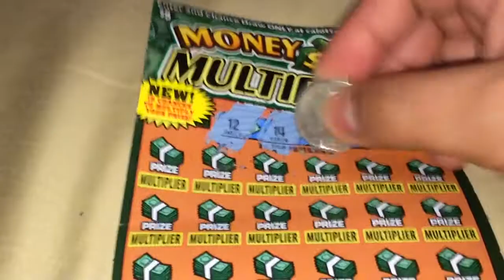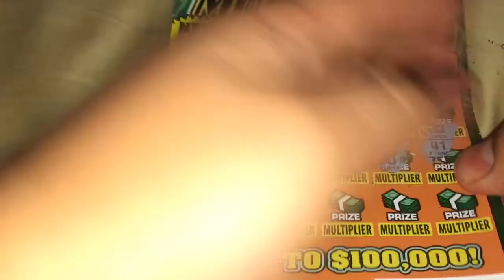Playing MONEYS BAG MULTIPLIER